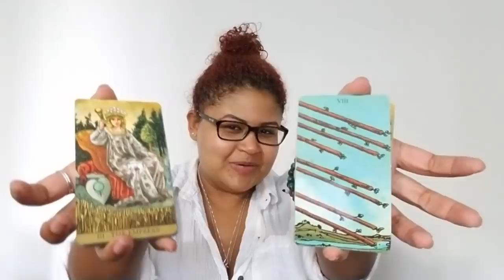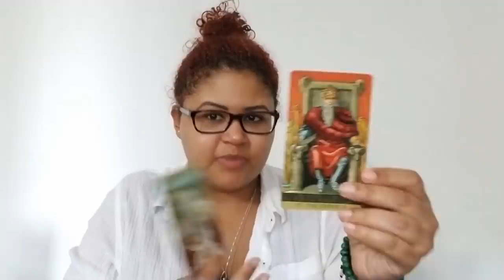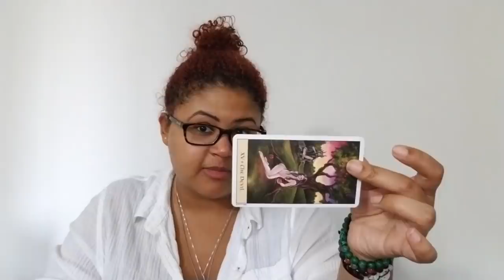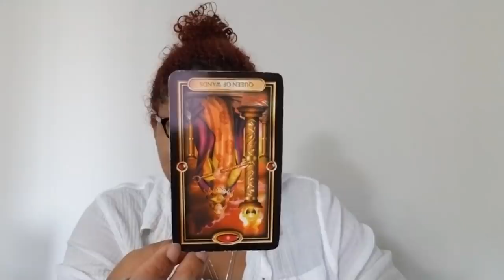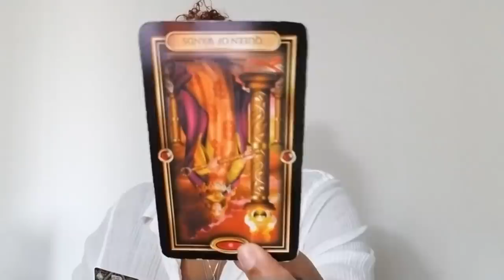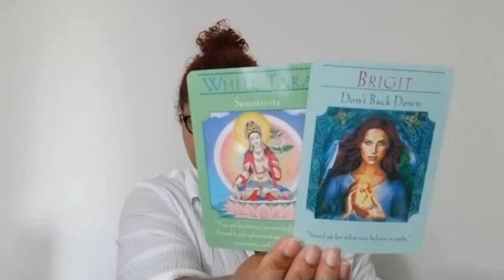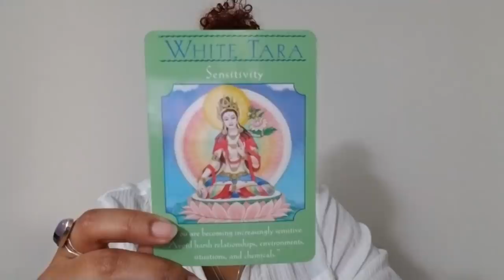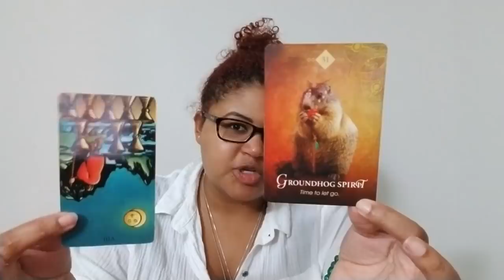Scorpio: The Power of The Shadow